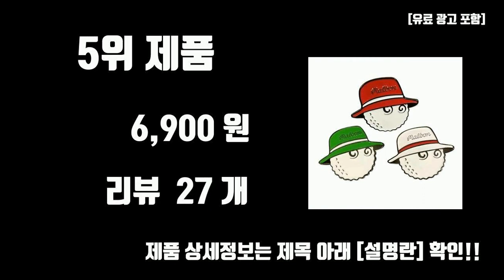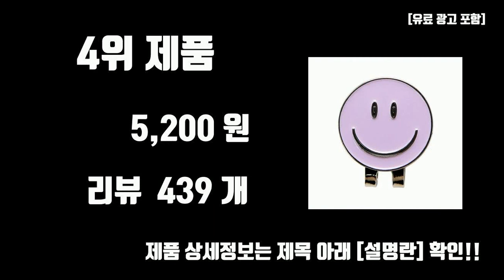골프볼마커 추천 TOP10 [판매가격, 리뷰, 후기]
제일 많이 팔리는 골프볼마커 추천 TOP10 [판매가격, 리뷰, 후기]

1위. 골프 볼마커 [마커+자석클립 세트], 1. TL 신형 화이트-레드 [6,900원]

2위. 볼빅 다이나믹 볼마커 2개세트, 화이트_블랙, 2개 [15,000원]

3위. 골프 볼마커 볼마크 세트, 1. PX 화이트, 1개 [5,900원]

4위. 카시야 스마일 볼마커, 퍼플 [5,200원]

5위. 골프볼마커 볼마커 클립, 1개 [6,900원]

6위. [주문제작] 골프 볼마커 볼마크 / 티꽂이 제작, 홀로그램, 1개 [7,000원]

7위. 어드벤처 볼마커 3종 세트 라이언, 오렌지 [26,100원]

8위. 오광 화투 볼마커 볼마크 자석클립 포함 오광 5개 + 햇클립1개 세트판매 개별포장 [9,900원]

9위. 골프 볼마커 5종세트 [당일발송], 03댕댕이 [12,800원]

10위. 캐릭터 골프 자석 볼마크 라운딩 필드 철판클립 햇클립 단체선물 4개세트, 05.산료세트 [12,600원]